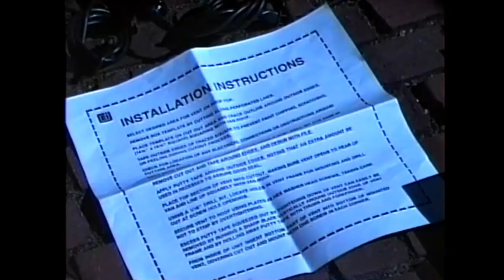Van Top Conversion 1987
This video shows the addition of a raised roof to a Ford camper van, and the installation of a skylight in 1987.